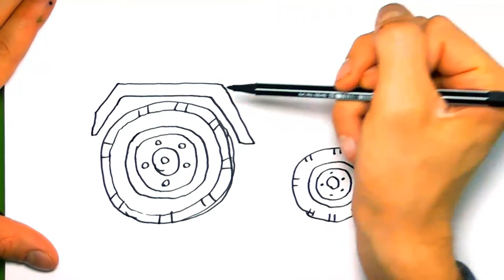Bubble Gum Coloring Book | Drawing Gumball Machines | Art Colors for Kids with Colored Markers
Hi kids here you will learn  to draw a gumball machine and  paint it with markers and stickers , Enjoy!